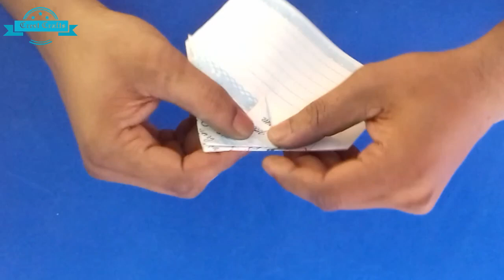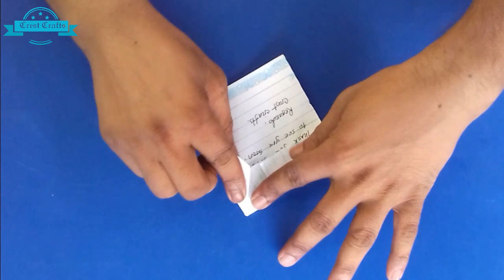Origami Envelope 1k Special | Extinct Letter Envelope | DIY Paper Craft | Crest Crafts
Hello Friends,
I am going to show you Origami Envelope 1k Special . Extinct Letter Envelope. It's very easy to make.